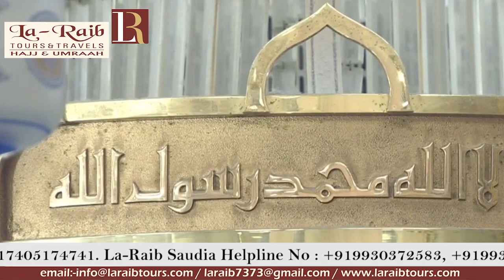27th Ramadan 1440 Madeenah Maghrib Sheikh Hudhaify